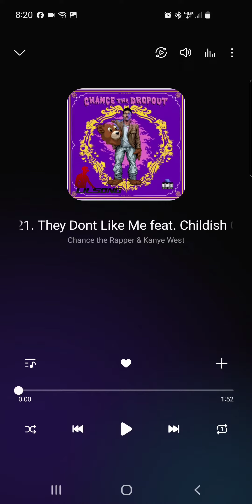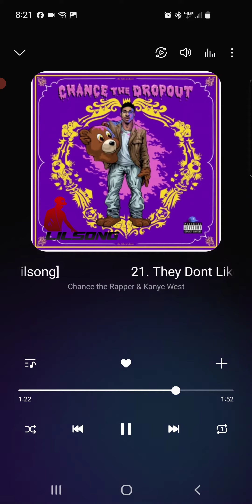They don't like me - Childish Gambino and Chance the Rapper